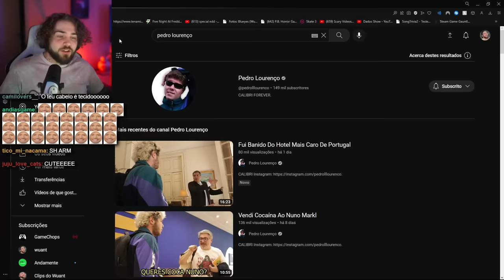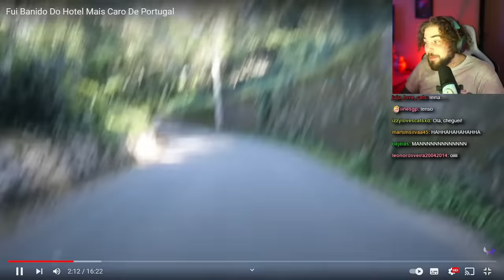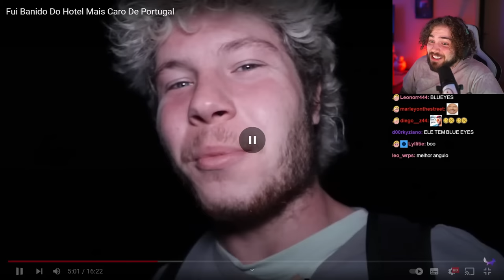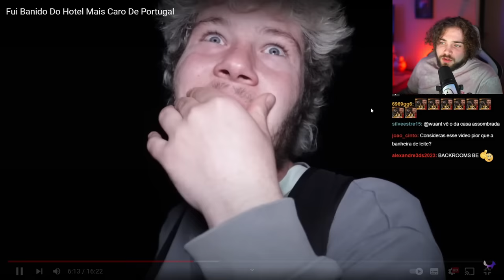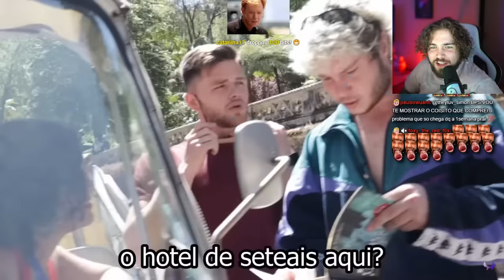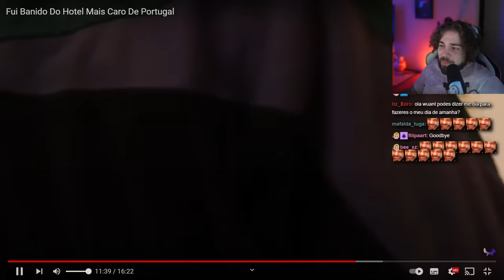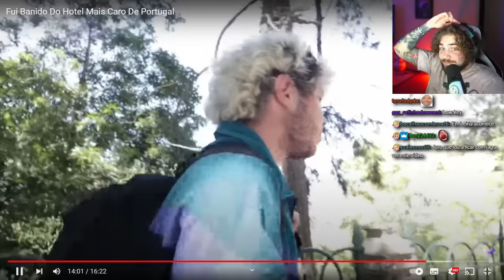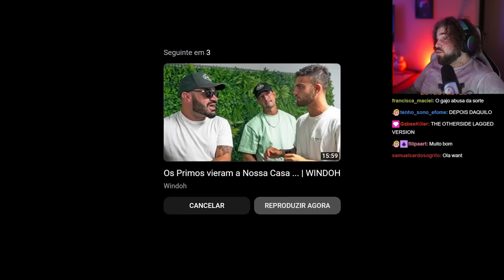wuant reage a Pedro Lourenço "Fui Banido Do Hotel Mais Caro De Portugal"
wuant